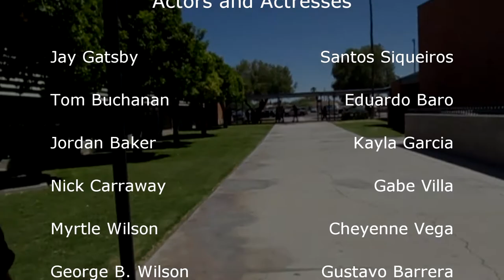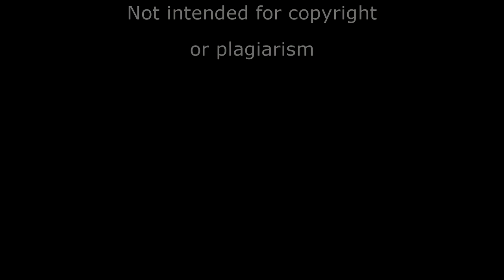"The Great Gatsby" - On a Low Budget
parody